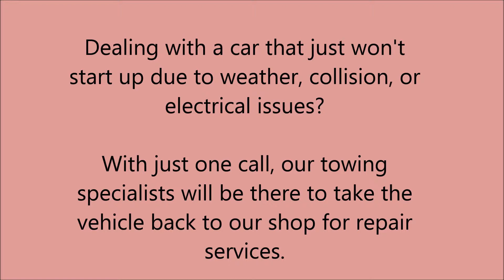Collision Repair in Burbank, IL - Parkview Auto Repair & Body Shop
We offer much more in order to keep your car running like the day you got it.

If you've been in an accident, noticed a few flat tires, or your vehicle just can't handle the cold winters anymore, our towing specialists are here to help.  We'll have the car taken to our shop, and the problem will be as good as gone.

If it was a collision, we will perform the necessary body work to have your car looking as good as new.  If the car just wasn't starting, it could be as simple as an ignition problem.  Either way, we have you covered.

If it was something more serious, our auto maintenance team will be able to diagnose whatever the problem was.  We specialize in transmissions repairs and undercar services, but there is no problem we can't fix.

We can also take care of your entire company fleet by offering scheduled maintenance, or fleet repairs.

Parkview Auto Repair & Body Shop - more than collision repair.